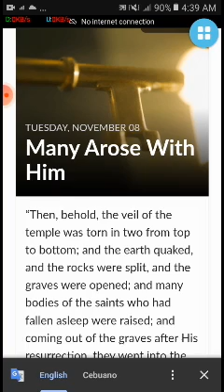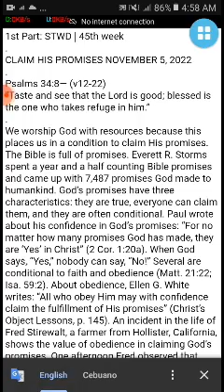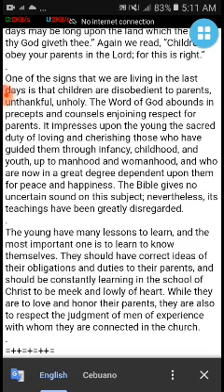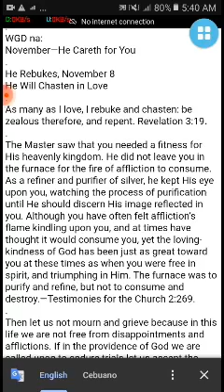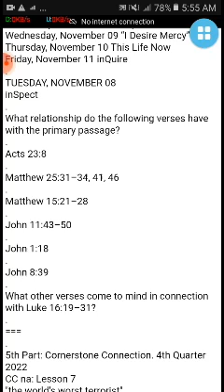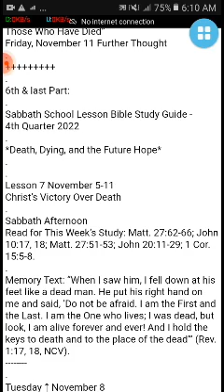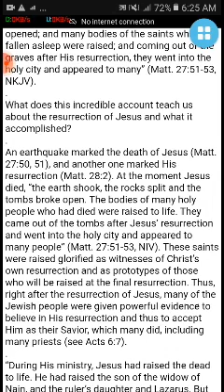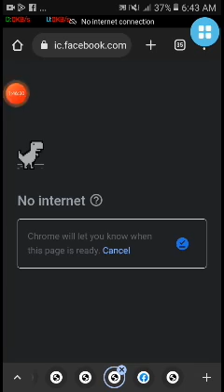tuesdayL7Q42022STWDMYPSB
Happy Tuesday's hearers /listeners
LODsystem here:
📖 Communication with God 📖
🌱 I Will Gospel 🌱
✍️ Hexalogy Edition ✍️
🏠 Devotional-   Nov. 5-11, 2022. Messages to the Young People |
With God at Dawn | Cornerstone Connection🏠
STWD/MYP/CC/WGD/TUESDAY-L7-Q4
November 7, 2022
✍️1st Part: STWD | Week 45th  😅🙏
1st Part: STWD | 45th week
CLAIM HIS PROMISES NOVEMBER 5, 2022
Psalms 34:8 (v.12-22)
✍️ 2nd part: MYP
Messages to the Young People
Section 15 | Chapter 151 | pages 486-487/512
Section 15—Courtship and Marriage
A Perfect Guide
✍️3rd part:
WGD :
November—He Careth for You
He Rebukes, November 8
He Will Chasten in Love
✍️4th Part: Inverse | Lesson 7
inSpect
✍️5th part:
Cornerstone Connection Lesson 7
"the world’s worst terrorist"
Nov. 5 - nov. 11
Key text: (Revelation 12:17, NIV)
Tuesday
Read Matthew 24:24.
✍️6th & last part:
Bible Study on the Lesson | Lesson 7 November 5-11
Christ’s Victory Over Death
Tuesday ↥ November 8
Many Arose With Him
 PreachTheWord: 106 min. Duration
Size: 141 mb
File Type: mp4 SD